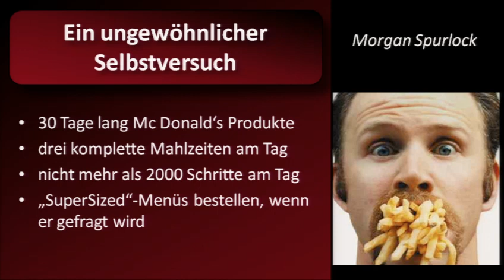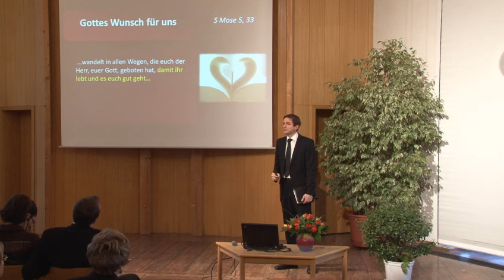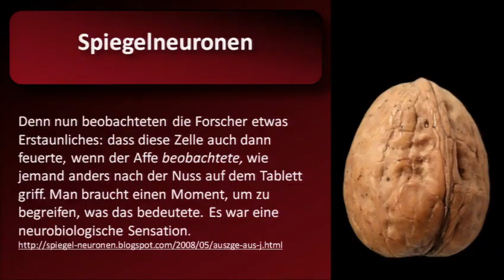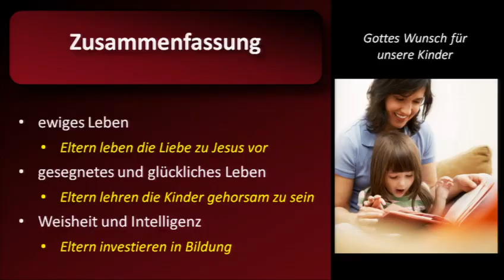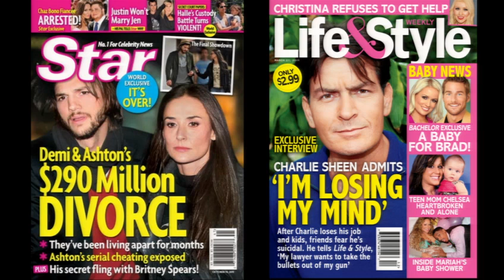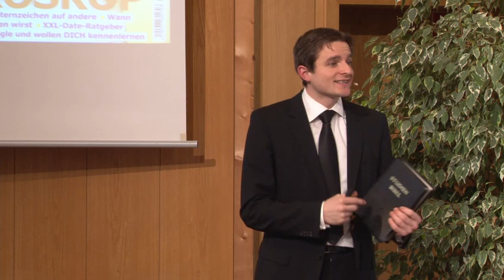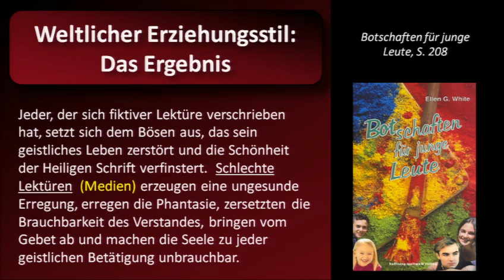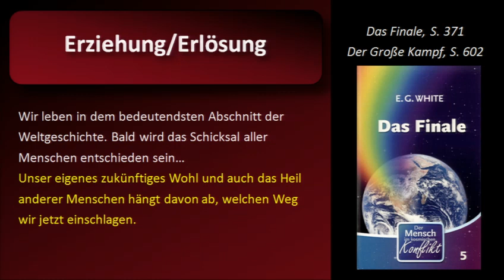Christlicher Lebensstil (1/3) - Durch Anschauen verwandelt - Christsein im Medienzeitalter